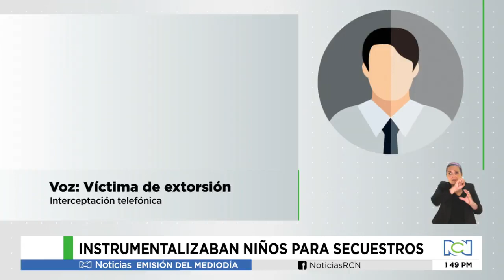Banda de secuestrares exprés operaba desde diferentes cárceles del país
NoticiasRCN | Los criminales se hacían pasar por guerrilleros y utilizaban niños para vender las pertenecías de las víctimas.